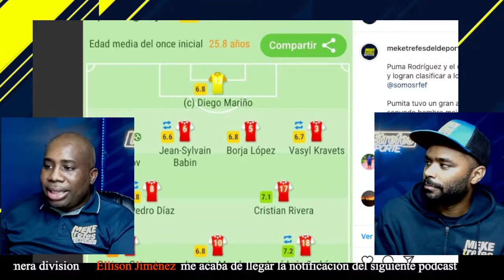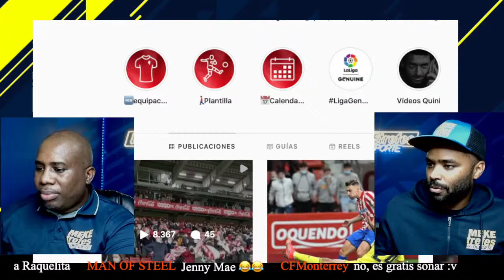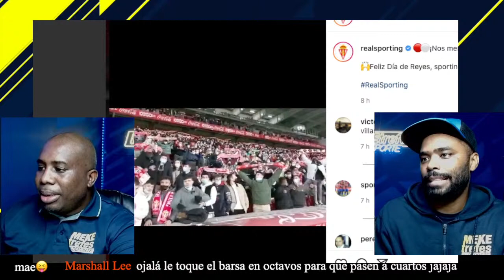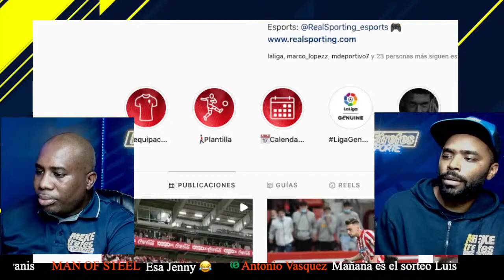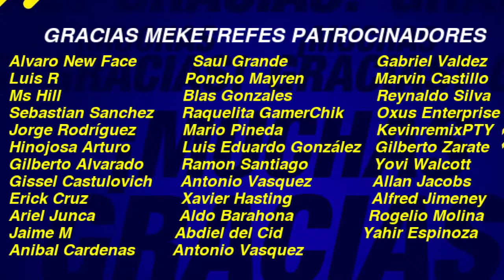JOSE LUIS RODRIGUEZ destacado ante El Villarreal | Copa del Rey | Legionarios de Panamá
Puma Rodríguez y el @realsporting vencen 2 vs 1 al @villarrealcf y logran clasificar a los Octavos de final de la Copa del Rey @somosrfef

Pumita tuvo un gran actuación jugando 79 minutos y fue el segundo hombre mejor calificado en la cancha Las mejores noticias del fútbol de Centroamérica Guatemala, Honduras, El Salvador, Costa Rica, Panamá, Nicaragua